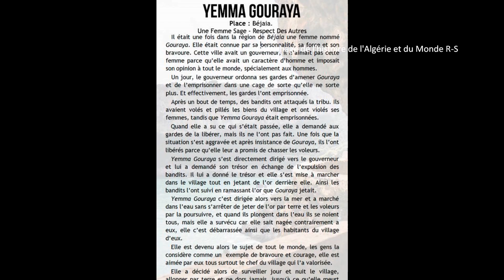des origines à nos jours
Yemma Gouraya est un mont qui surplombe la ville de Béjaïa en Algérie, à 660 mètres d'altitude. Il serait également le lieu de sépulture de la sainte patronne de la ville, Yemma Gouraya, mais aucune preuve archéologique n'existe. Un fort se trouve au sommet. Il fait partie d'une zone protégée. Selon la tradition, Yemma Gouraya était la sœur de Yemma Mezghitane de Jijel et la soeur de de Yemma Timezrit .Le mont Gouraya fait partie du parc national de Gouraya. C'est une zone protégée, très prisée par les touristes : elle accueille environ 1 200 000 visiteurs par an, surtout en période estivale. Avec les découvertes récentes de M. Malek Aït Hamouda, architecte de l’Ecole supérieure nationale d’architecture de Paris, la Villette, résultats de nombreuses, longues et fructueuses recherches en France, complétées par un travail au niveau du Parc national de Béjaïa, c’est un mythe, une certitude historique qui vient de s’écrouler : contrairement à ce que l’on tenait pour définitivement établi, définitif et prouvé, le fort Gouraya n’a pas été édifié par les Espagnols au 16e siècle ! Des preuves irréfutables recueillies dans les archives de l’armée française, notamment une carte reproduisant, d’un côté le site tel que trouvé par les Français, composé d’une @kouba, d’une citerne et d’une maisonnette et de l’autre, le plan de l’actuel fort réalisé par Lemercier, bien connu à Béjaïa par d’autres ouvrages militaires, ont pu être amassées par notre jeune chercheur, dont le coup de foudre pour Béjaïa, ses vestiges et saints est aussi sincère que profond. La mise en évidence de l’existence d’une kouba où repose probablement yemma Gouraya met fin à une polémique vieille comme le temps. La légende de Gouraya fait place à l’Histoire puisque son nom est mentionné dans plusieurs ouvrages inconnus chez nous. Elle se situe dans la lignée des grandes héroïnes nationales qui, à chaque grande invasion, se dressent devant l’ennemi. Il y a eu la Kahina contre les Arabes, Gouraya contre les Espagnols aux côtés des Arroudj dit Barberousse, Fadhma N’Soumeur contre Randon le Français… Le mythe de l’absence de tombe est ainsi levé. Avec la destruction, par les Français en 1833 de la kouba, pour édifier le fort, c’est la tombe qui est rayée de la carte et que la mémoire collective a fini par oublier.Aujourd’hui, la superposition entre la place forte militaire et le spirituel—les pèlerinages remontent probablement à bien longtemps—est essentielle pour la bonne compréhension d’une légende qui a cessé d’en être une, dès lors qu’elle a fait une entrée fracassante dans l’histoire. M. Aït Hamouda, qui nous a réservé l’exclusivité de sa découverte,prépare une exposition-annonce de l’événement avec présentation de toutes ses preuves scientifiques pour septembre. Il nous promet d’autres surprises encore. Les mythes finissent toujours par épouser, d’une façon ou d’une autre, l’histoire.  Gouraya voudrait dire « protectrice de la montagne » (gour = « mont/montagne » et aya = « gardienne » ou en byzantin, il signifie le « mont d'Aya », Aya étant la fille d'un chef.  Gouraya serait la version arabisée du terme berbère Igurayen ou Iyurayen, littéralement « les adeptes de la lune » ou les « luniers » , aggur et ayyur signifiant la « lune » en parler local.